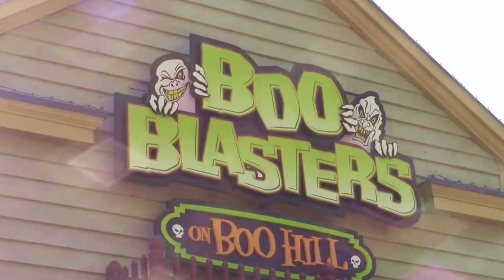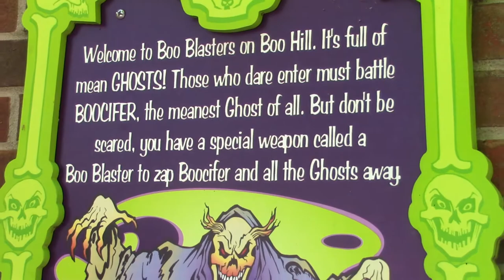Carowind's Boo Blasters 2018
Carowind's Boo Blasters 2018. Today we take a trip to Carowind's theme park in Charlotte, North Carolina and ride Boo Blasters!